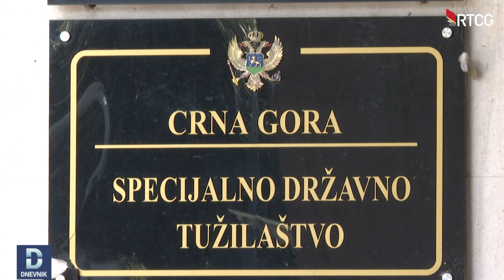DNEVNIK: Knežević: Uhapsiti Katnića i Peruničića